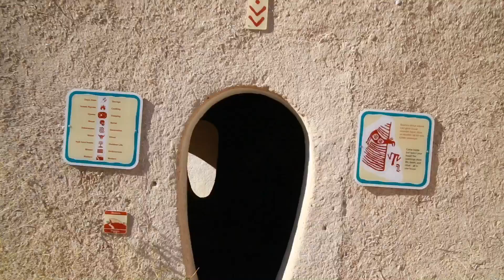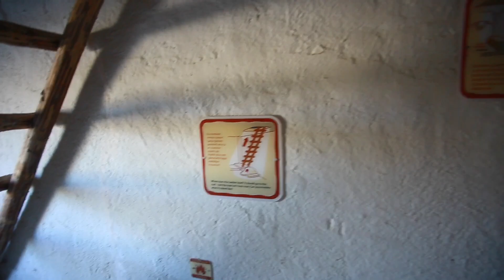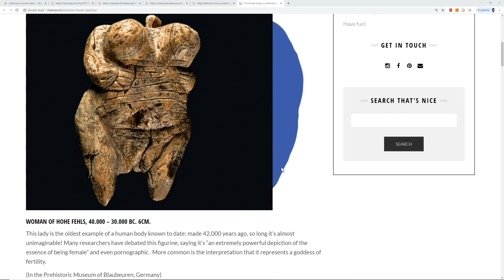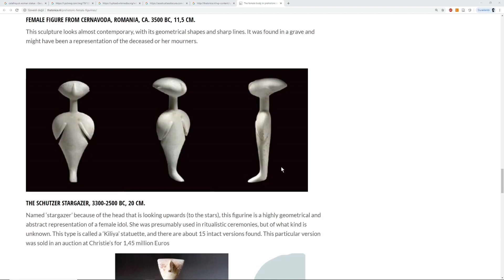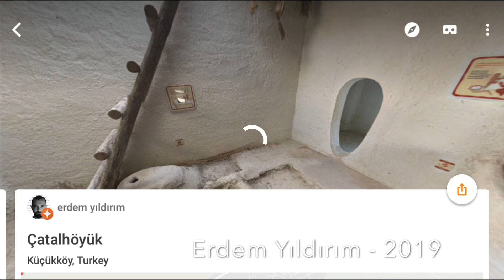ÇatalHöyük - Mimarca Doğuya Yolculuk - Bölüm 3